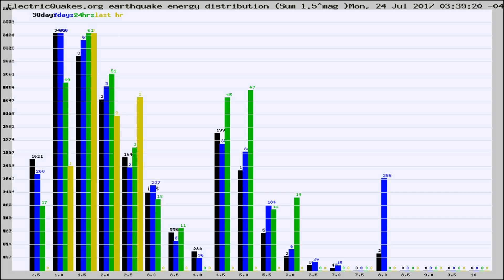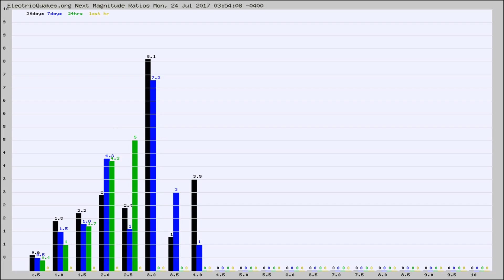Todays_Hourly_World_Earthquake_Statistics_from_ElectricQuakes.org_07-24-17+04:02:01